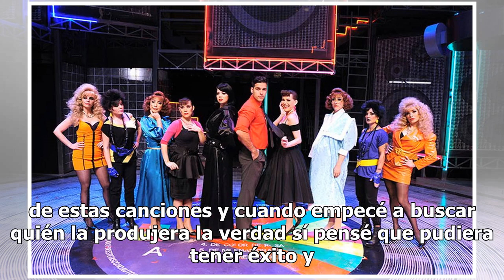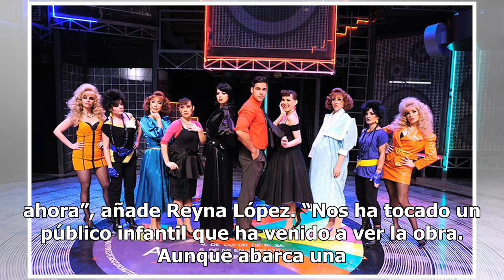Mentiras celebra una década con función especial en el Auditorio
Escuchar la música de Yuri, Dulce, Daniela Romo, Lupita D’Alessio, Emmanuel, Mijares hizo que la mente de José Manuel López Velarde imaginara la forma en que esas canciones pudieran ser representadas de manera visual. A partir de ello, el autor comenzó a escribir una obra teatral que rindiera homena...